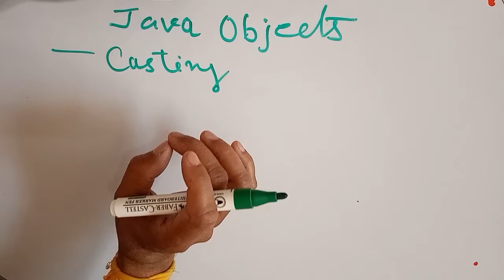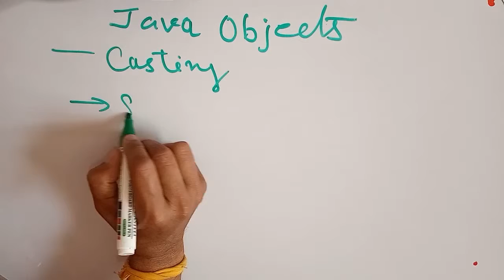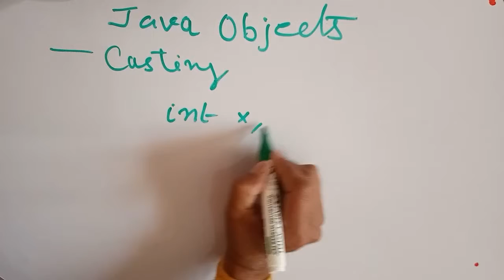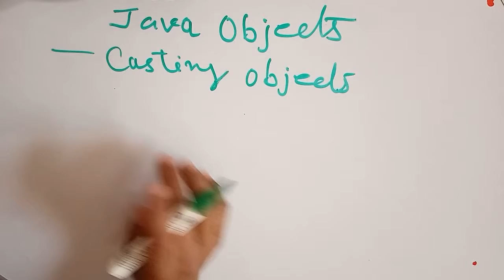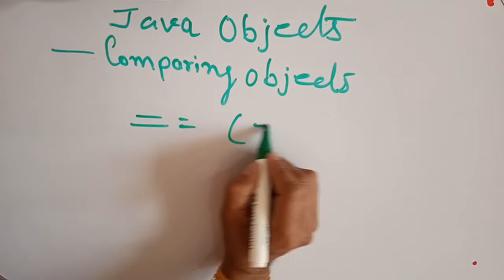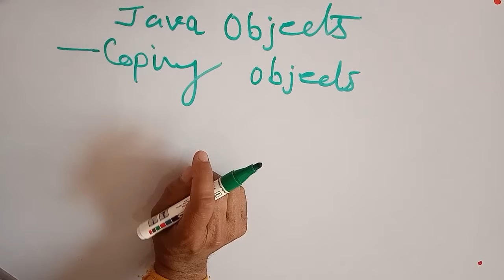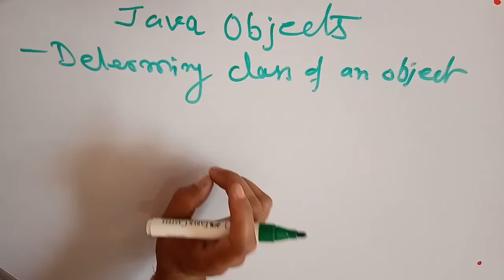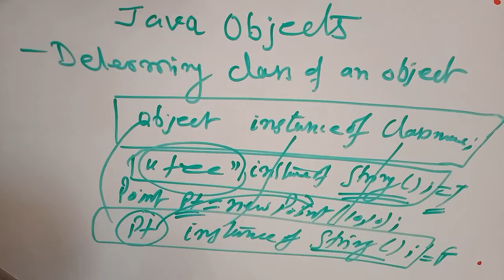Java programming tutorial for beginners #10 | Java Objects Part 4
In this java tutorial for beginners video described about the Java objects. Learn about the objects casting, comparing, coping and determining class of an object.